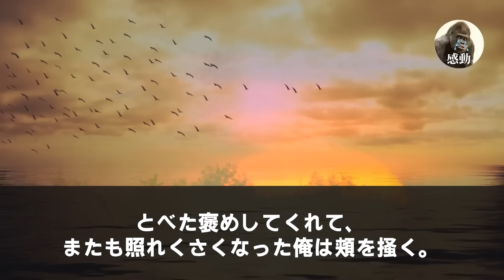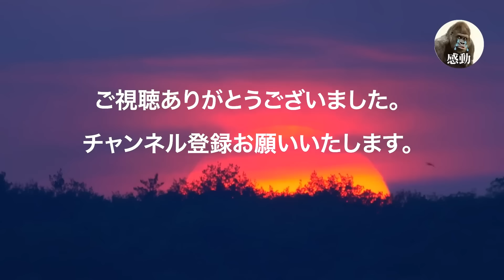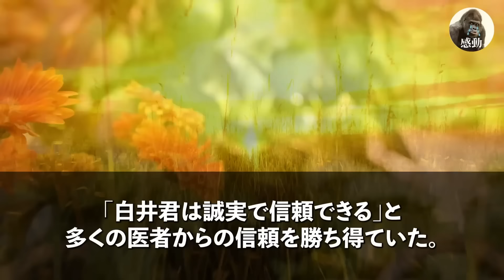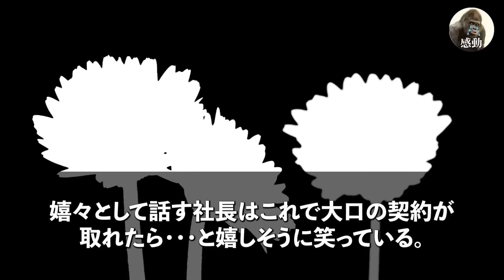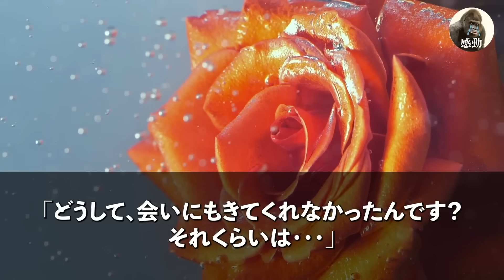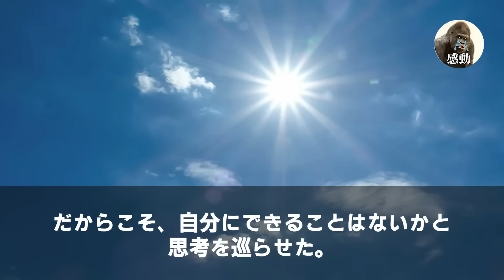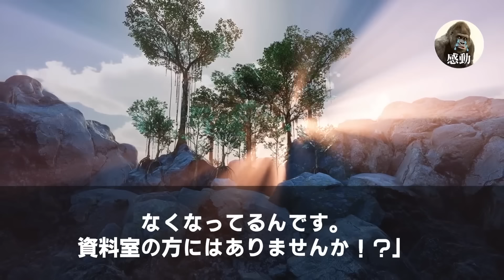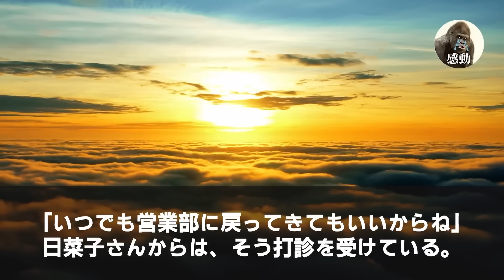【感動する話★総集編】海外勤務から本社に戻った俺。初対面の課長に取引先に同行させられ「荷物持ちは黙って見てろw」→商談が難航する中、取引先社長が俺を見て「久しぶりだな！部長昇進おめでとう」課長「え？」